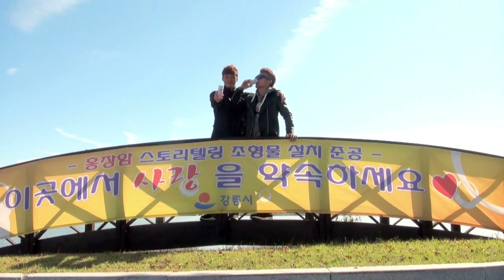사랑해요~ 승삼이! 33R 강원FCvs전남드래곤즈 홈경기 홍보영상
오는 10월 27일(일) 오후2시 춘천송암스포츠타운에서 열리는 33R 강원FCvs전남드래곤즈 홈경기 홍보영상입니다. 승점3점을 따기 위한 최진호 & 김오규 선수의 각오가 담긴 사랑해요~ 승삼이~ 홍보영상 즐겁게 감상하시고 응원 부탁드립니다. ^^